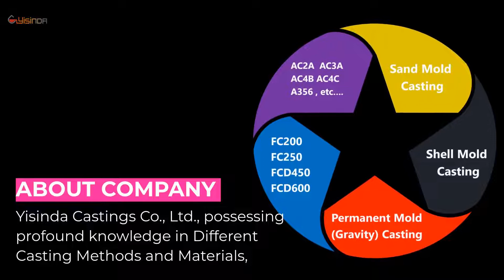2009 ~ 2016 Honda Motocross CRF450R | Yisinda Castings Co., Ltd. | Taiwantrade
2009 ~ 2016 Honda Motocross CRF450R  | Yisinda Castings Co., Ltd. | Taiwantrade

Yisinda Castings Co., Ltd., possessing profound knowledge in Different Casting Methods and Materials,

0:00:00 Yisinda Castings Co., Ltd.
0:00:03 Yisinda Castings Co., Ltd., possessing profound knowledge in Different Casting Methods and Materials,
0:00:06 is a foundry that provides casting services and OEM&ODM products to motorcycle companies of both brand names and aftermarket.
0:00:10 One stop solutions: Product Designing & Developing Mold Designing Reverse Engineering 2D & 3D Detail Drawing
0:00:13 Production Process Planning Production Flow of Casting, Machining, Surface Finishing, Testing, and Inspection
0:00:16 YAMAHA Raptor 700R
0:00:19 Applicable Model: YAMAHA Raptor 700R Diameter: Ø105 Casting
0:00:23 Method: Gravity die casting Material: AC4B-T6 or AC8A-T6 Surface Treatment: Ni-SiC Plated
0:00:26 2009 ~ 2016 Honda Motocross CRF450R
0:00:29 2009 ~ 2016 Honda Motocross CRF450R Diameter: Ø96 Casting Method: Gravity die casting
0:00:34 Material: AC4B-T6 or AC8A-T6, depending on customer requirements. Customization is available. Surface Treatment: Ni-SiC Plated
0:00:38 YAMAHA Y15 Cylinder Head
0:00:41 Model: YAMAHA Y15 Casting Method: Gravity die casting Material: AC4B-T6
0:00:45 Personal Watercraft Cylinder for YAMAHA GP760 BLASTER RAIDER
0:00:48 Casting Method: Gravity die casting Material: AC4B-T6(Cylinder), Cast Iron(liner)
0:00:51
0:00:54 Yisinda Castings Co., Ltd.